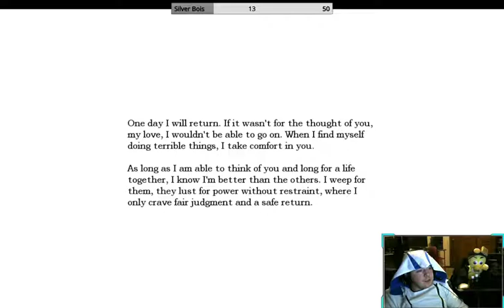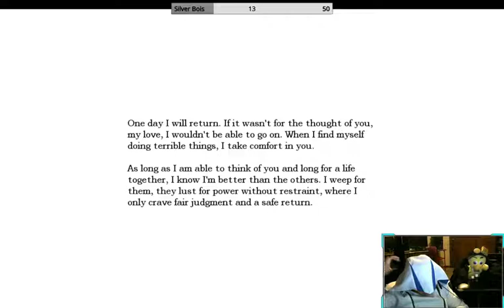Amnesia: The Dark Decent Stairwell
A posh weak fella descends a stairwell to beat up an old guy for stealing his glowing ball and using it to cause people suffering.

For any curious souls, I am now streaming on Twitch!

I use facebook for updates and game polling for what people wanna see next!